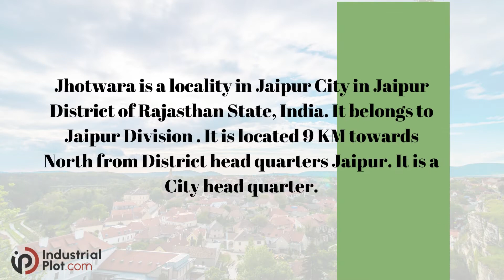Riico Jhotwara Industrial Area Jaipur | Warehouse in Jhotwara Industrial Area - IndustrialPlot.com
Hello friends today we have come up with details of RIICO Industrial area Jhotwara at Jhotwara, Kalwar Road Jaipur.
This RIICO industrial plotting in Jaipur district is situated at Jhotwara, called as RIICO Jhotwara industrial area.
Jhotwara industrial area is situated at Jhotwara, near Kalwar Road. Industrial area name occurs on the name of the locality. Jhotwara Industrial area is very good industrial area and very old industrial area of Jaipur, situated at very prime location, making it very attractive. This industrial area is situated on Kalwar Road and Niwaru Road.
RIICO industrial area Jhotwara total plotting area is 422 acres. Major plots in jhotwara industrial area are very big in size of 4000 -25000 sq.mtr, earlier it was used as heavy manufacturing industrial area for iron furnance, but now a days it is in high demand for godown and warehouse. This RIICO plots in Jaipur industrial area Jhotwara are best suitable for godown purpose. This industrial area in Jaipur has total 272 RIICO industrial plots. Location of Jhotwara industrial area is very good, making it very attractive industrial location. Major industries in Jhotwara industriial area are iron, automobile, small manufacturing units. Jhotwara industrial area is also suitable for warehouse and godowns as it is situated in between the city.
You can apply for RIICO plot in Jhotwara industrial area, through RIICO auction website.
Jaipur is capital of Rajasthan, and it has good connectivity with Delhi and Mumbai. Major industries in Jaipur are jewellery, handicraft, automotive, textile, food-based industry, iron. Main industries in Jhotwara industrial area are mixed. Currently Jhotwara industrial area main road part is converted in warehouse segment due to its location. In Jhotwara industrial area, Jaipur we can find lots of godown for lease or rent at Jhotwara industrial area.
Jhotwara industrial area Jaipur is in high demand for big industrial land in Jaipur and industrial shed in Jaipur.
Get more details about this RIICO industrial area on RIICO website. There are lots of industrial plot for rent in Jhotwara industrial area, Jaipur as well as big industrial land for sale in Jhotwara, Jaipur. One can find lots of running factory on rent and closed factory for sale in Jaipur on IndustrialPlot.com.
Visit IndustrialPlot.com for all your industrial and commercial property need in Jaipur.
For all your industrial real estate requirements kindly visit IndustrialPlot.com

Factories in Jhotwara Industrial Area
Sharma Saria, Jhotwara Industrial Area, Jaipur
KEC International, Jhotwara Industrial Area, Jaipur
Hindustan Hyundai, Jhotwara Industrial Area, Jaipur
Shilpa Alloys Pvt Ltd, Jhotwara Industrial Area, Jaipur